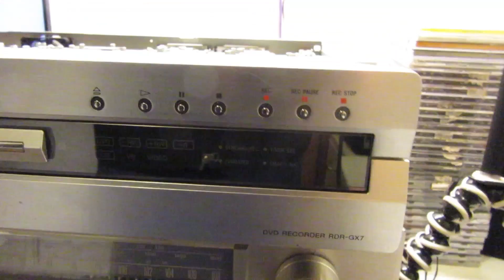BRUTTAFINE - lettori DVD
il video si commenta da solo